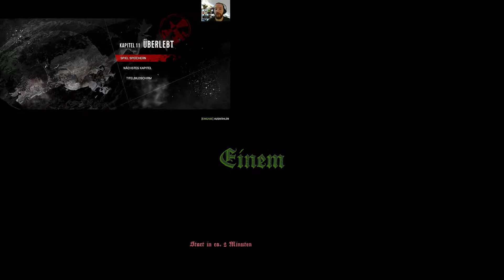🧠43 The Evil Within auf Albtraum (Sehr Schwer) - 1080p HD Let's play - Kapitel 11.Ending - 12.1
Willkommen zu meinem Gameplay zu The Evil Within, welches ich auf Albtraum (Sehr Schwer) und in  1080p HD gespielt habe. Es ist ein Horror bzw Survival Horror Game und ist echt ein Klassiker! Zumindest finde ich das xD
Ich wünsche euch auf jeden Fall viel Spaß beim zuschauen. Es war mein erstes richtige Gameplay auf YouTube! :)
Wenn es euch gefällt: Daumen-Hoch nicht vergessen :D
Wenn ihr mich auch unterstützen wollt: einfach auf den folgenden Link klicken :)
TIP / SPENDEN
Ich wäre euch sehr dankbar :)